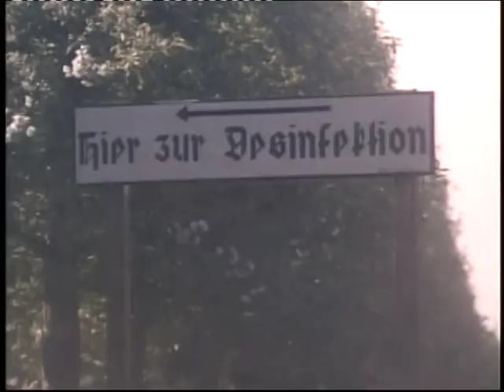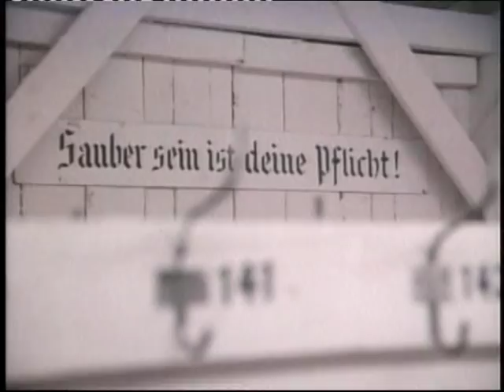Holocaust 1.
Detail of the War and Remembrance on series.